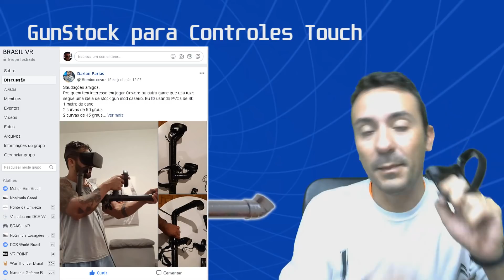GunStock para Controles Touch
Salve galera, neste vídeo demonstro como fazer uma GunStock para os Controles Oculus Touch de Cano PVC 40 Milímetros.
Materiais necessários: 1 Barra de Cano PVC 40 Milímetros, 2 Curvas 90º, 2 Curvas 45º e 1 T.

Gde Abço. FUI.